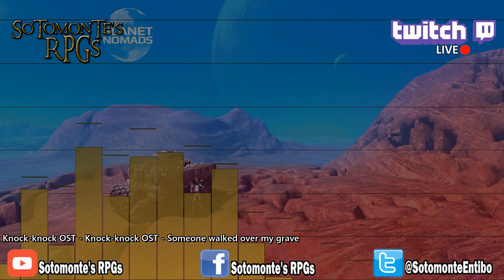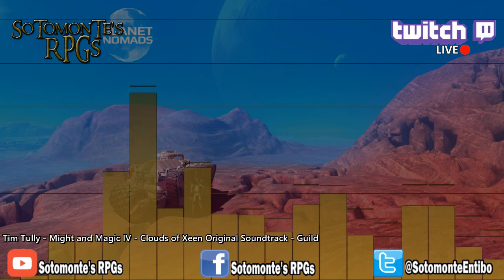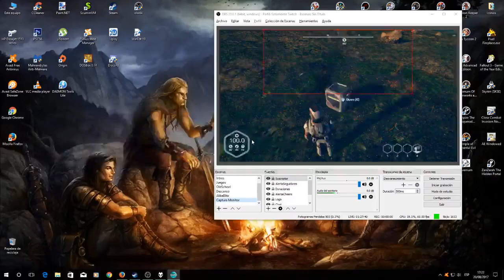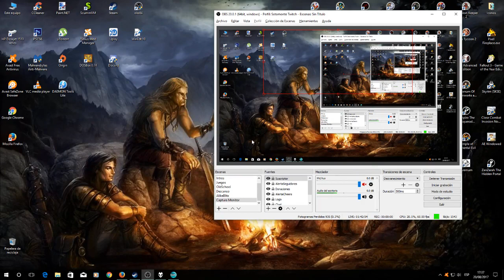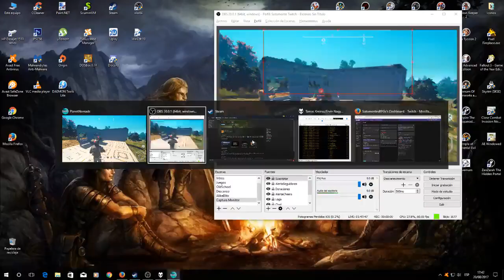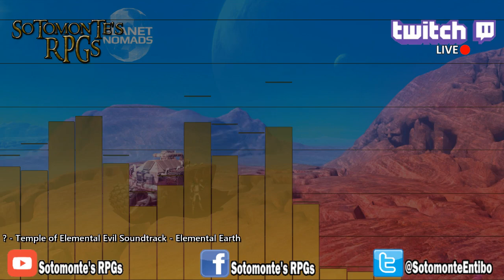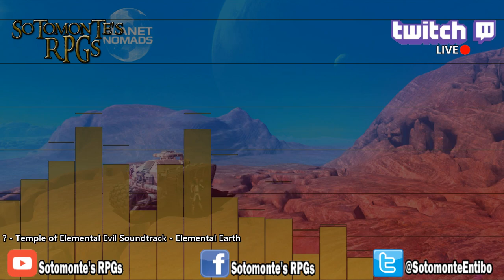Testeando "Planet Nomads" | Por Planetas Extraños en Sotomonte's RPGs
Testeando "Planet Nomads" | Por Planetas Extraños en Sotomonte's RPGs -- Watch live

La key de Planet Nomads fué entregado por los desarrolladores/distribuidores Craneballs a través de la web Keymailer

Un saludo.